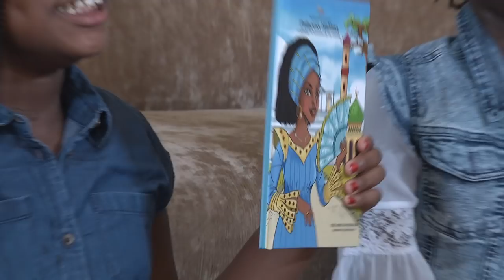YBC - The Importance of Reading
Importance of Reading - Princess Halima